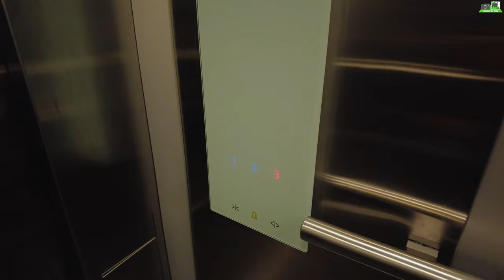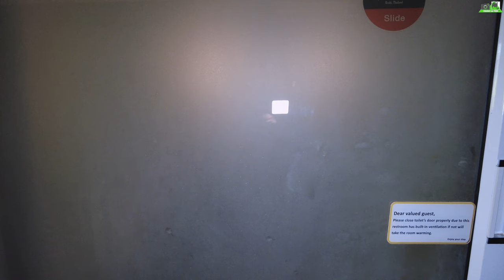หาดไร่เลย์ รีวิวโรงแรมไร่เลย์ เบย์ รีสอร์ท แอนด์ สปา Railal Princess Resort & Spa กระบี่ ทะเล 4K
ไร่เลย์ ปริ๊นเซส รีสอร์ท แอนด์ สปา
รีสอร์ททั้งหมดได้รับการออกแบบอย่างมีเอกลักษณ์ สไตล์โมเดิร์นและความรู้สึกสบายที่ตั้งใจจะทำเครื่องหมายทุกค่าธรรมเนียมของแขกที่บ้านได้อย่างลงตัว รายล้อมด้วยท้องทะเลที่ใสสะอาดและทัศนียภาพของหน้าผาอันตระการตา
ไร่เลย์ ปริ๊นเซส รีสอร์ท แอนด์ สปา ระดับ 3 ดาว มองเห็นวิวภูเขาเพชรอันงดงาม มองเห็นทิวทัศน์อันตระการตาของสวรรค์เขตร้อนของกระบี่ พร้อมสิ่งอำนวยความสะดวกระดับเดียวกัน สิ่งอำนวยความสะดวก ได้แก่ มินิมาร์ท สระว่ายน้ำ สระว่ายน้ำสำหรับเด็ก ห้องประชุมและจัดเลี้ยง
จองห้องพักและสอบถามข้อมูลได้ที่
สามารถไปชมภาพถ่ายข้อมูลและรีวิวได้ที่